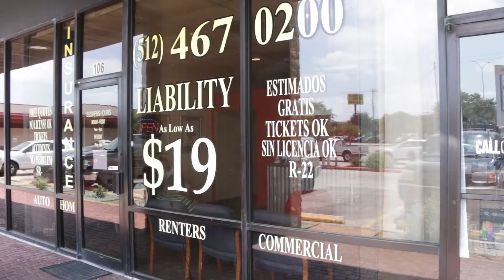BEST BUY INSURANCE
Solo chistes